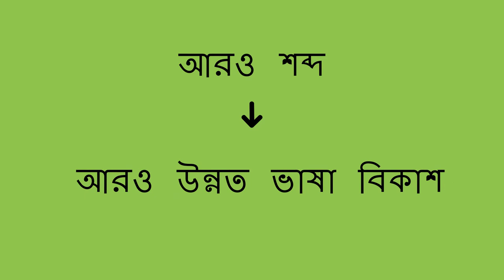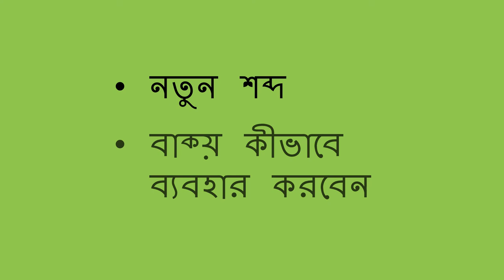শিশুর সংগে বেশি শব্দ ব্যবহার করা ভালো - Why Use More Words with a Child (Bengali)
আপনি আরও শব্দ ব্যবহার করে শিশুদের ভাষার বিকাশের উন্নতি করতে সাহাজ্য় করতে পারেন। আরও সুস্পষ্ট বর্ণনামূলক সম্পূর্ণ বাক্য ব্যবহার করে আপনি একটি বাচ্চাকে নতুন শব্দ শিখতে এবং বাক্যগুলি কীভাবে ব্যবহার করা যায় তা বুঝতে সহাজ্য় করতে পারেন।

টিচ ফর লাইফ আমাদের বাচ্চাদের আরও ভাল শিক্ষিত করতে এবং বিশ্বের আশা তৈরি করতে জ্ঞান ভাগ করে নেওয়ার একটি বিশ্বব্যাপী আন্দোলন।

Bengali translation by Shubha Chatterjee and narration by Seema Gangakhedkar.

You can help a child better their language development by using more words. By using fuller sentences with more vivid descriptions, you can help the child learn new words and understand how to use sentences.